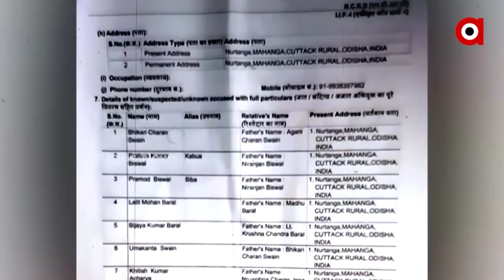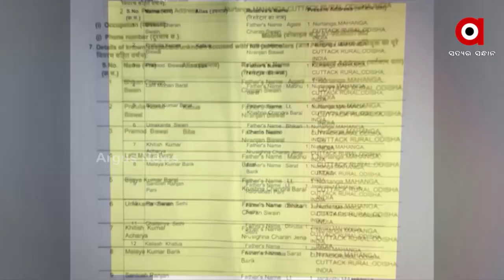Minister Pratap Jena Trolled over Hypocrisy